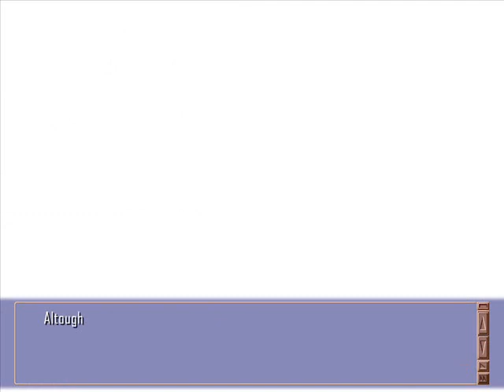CLANNAD [Full Voice] (PC) - Longplay Part 11.1h (After Story)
Part 11 of After Story.

Tomoya, in his trip together with Ushio meets his grandmother and learns about a side of his father that he never knew it existed... After this unexpected meeting, Tomoya finally starts acting like a true father.